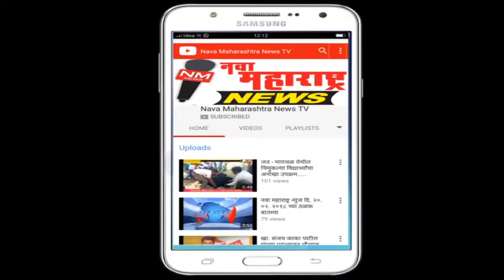अब्दुललाट : पूरग्रस्तांना १० किलो तांदूळ व १० किलो गहू वाटप:नवा महाराष्ट्र न्यूज